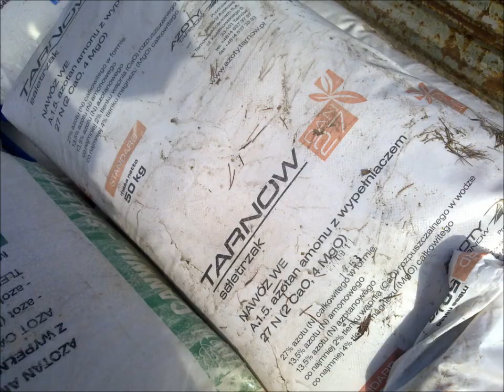Wiosna 2012 Ciąg Dalszy Zmagań - siew, uprawa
Czytaj Opis

Kolejna część wiosennych zmagań z siewem zboża, siewem nawozu i uprawą pola. Jak widać jedyne co nam pozostało to przesiać zboża. Wiosenny nakład jest duży bo i nawozy już poszły, opryski a wszystko szlak trafił przez taką zimę jaką mieliśmy. I jeszcze ciężko jest na pole wjechać, gdzie są doły bo okropnie mokro. Nie ma się co martwić nie jesteśmy sami.
Oglądaj do końca bo warto ;)